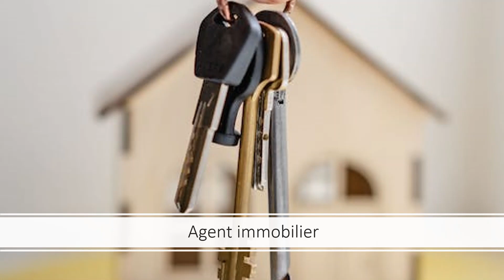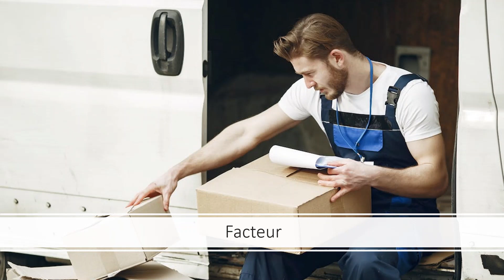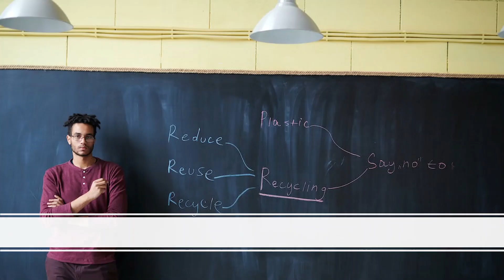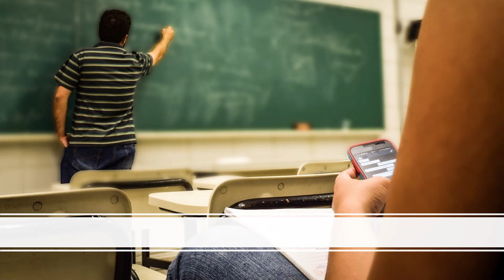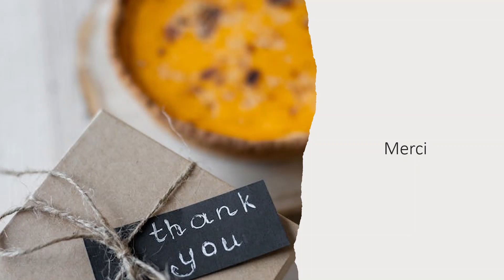50 մասնագիտություն ֆրանսերենում / Sovorel franseren / Սովորել ֆրանսերեն / Fransereni daser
50 մասնագիտություն ֆրանսերենում / Sovorel franseren / Սովորել ֆրանսերեն / Fransereni daser